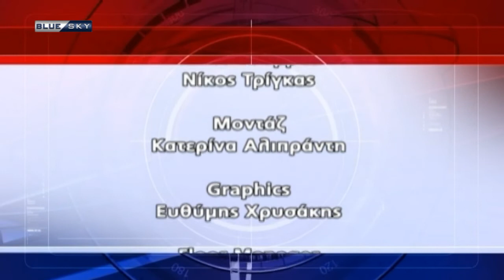Δελτίο Ειδήσεων απο το BLUESKY για την 24/01/21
Ενημέρωση για την Ελλάδα και τον Κόσμο από τον BLUESKY καθημερινά στις 21:00. Παρουσιάζει η Άννα Τρ. Τσούτσα.